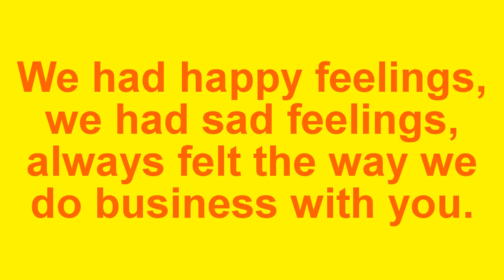[#624] My last video using YouTube Video Editor ;